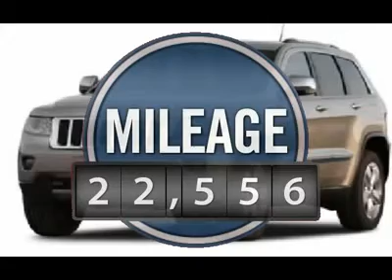2011 JEEP GRAND CHEROKEE Cherry Hill, NJ 80708R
2011 JEEP GRAND CHEROKEE Cherry Hill, NJ
Stock

You'll love this 2011 Jeep Grand Cherokee. This is a car you'll want to take home. With 22698 miles, it features automatic transmission and an exterior color of Bright Silver Metallic. Call us and be the first to open the car door today!